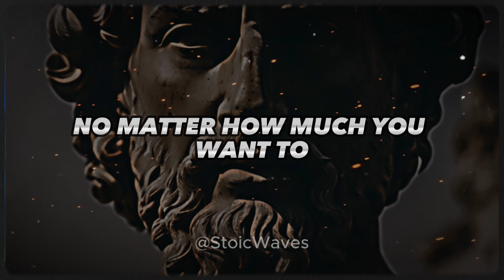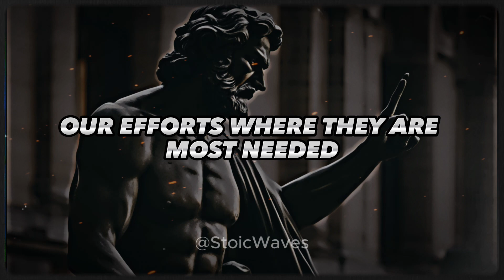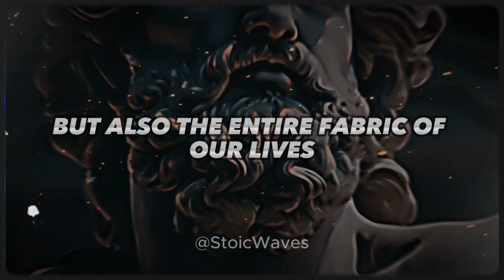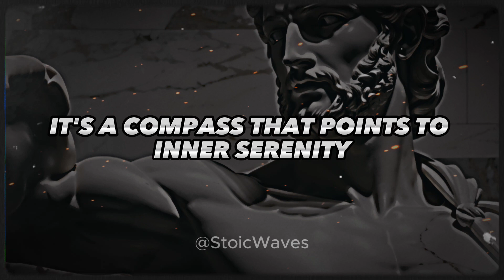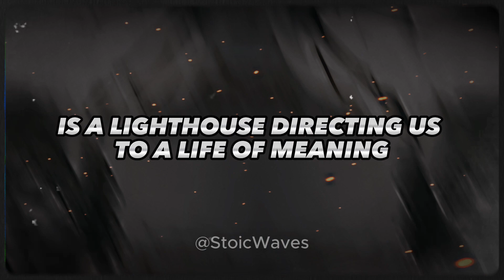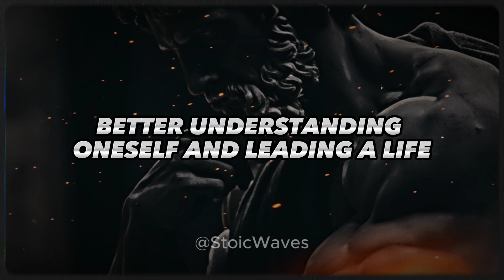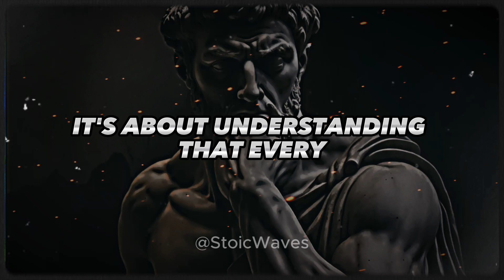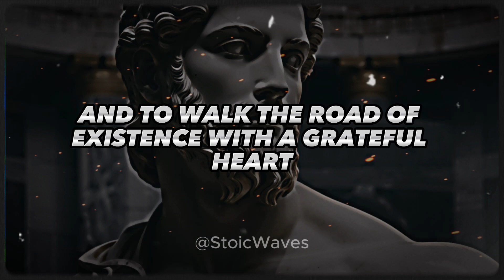7 STOIC LESSONS TO CONTROL YOUR EMOTIONS | Stoic Waves | Stoicism | Life Lessons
About Stoic Waves
Hey there! 🌊 Dive into Stoic Waves where ancient stoic wisdom meets modern goals. From daily motivational bites and stoic mindset hacks to powerful quotes that redefine wealth, we blend Marcus Aurelius' gold with today's millionaire motivation. Seeking a rich life beyond money? Surf the stoic tide with me. Let's make waves!